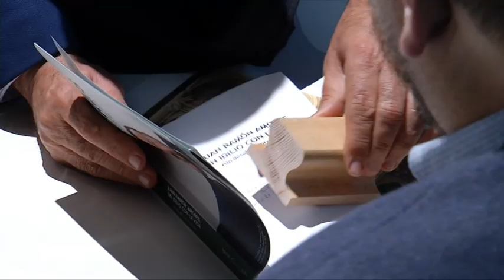El cineasta alcazareño Hugo de la Riva trabaja en dos nuevos proyectos